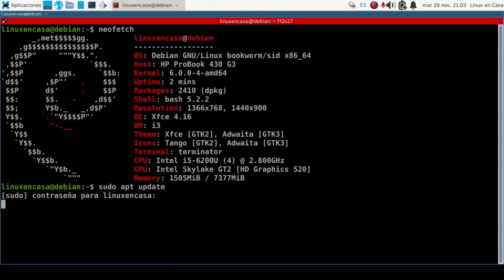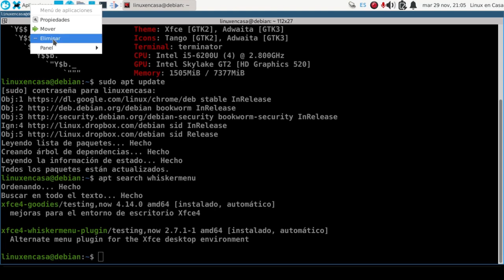Whisker Menu en Escritorio XFCE - Linux Debian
Este Lanzador de Aplicaciones viene por defecto en algunas distribuciones Linux con el Escritorio XFCE, tales como Manjaro o MX Linux; sin embargo en Linux Debian se debe configurar en forma manual.
El comando de instalación es:
sudo apt install xfce4-whiskermenu-plugin